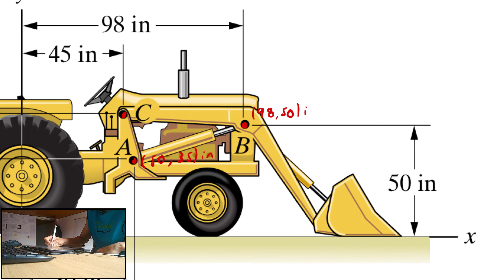2.30 Problem engineering mechanics statics fifth edition Bedford - fowler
Problem 2.30
(a) Express the position vector from point A of the front-end loader to point B in terms of components.
(b) Express the position vector from point B to point C in terms of components.
(c) Use the results of (a) and (b) to determine the distance from point A to point C.